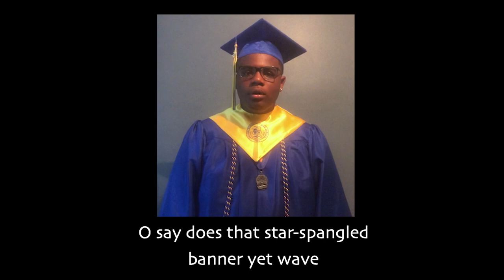East Meck Class of 2020 Graduation Music